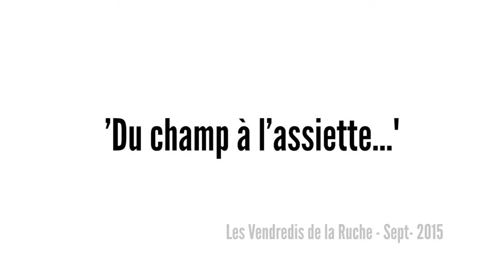Le GEAC de la Ferme à la Fourchette : les Vendredis de la Ruche #1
Mélanie Metge présente le GEAC de la Ferme à la Fourchette lors de la rencontre avec des abeilles de la ruche de Lavalette. Cette soirée est intitulée : "Du champ à l'assiette..." Cycle de conférence des Vendredis de la Ruche de Lavalette.